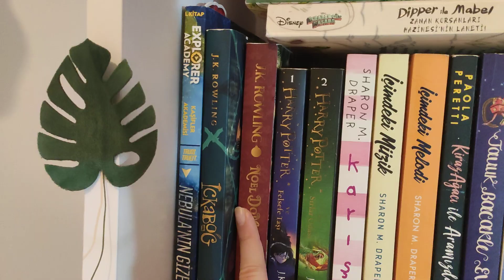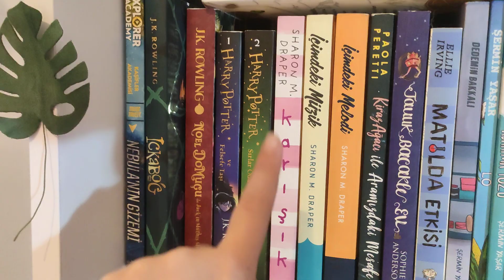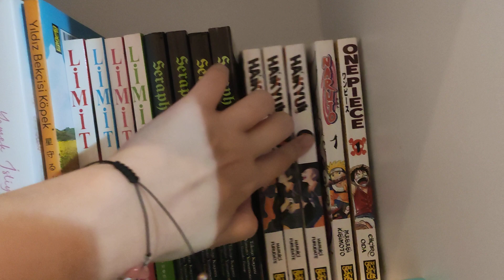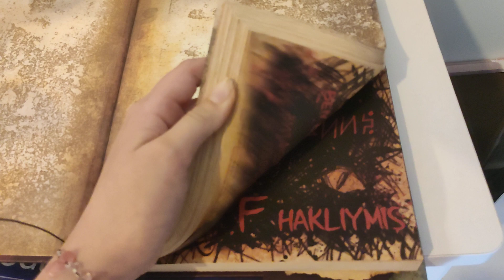Kitaplık Turu📚📖kitap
Merhaba, ben kitap okumayı çok seviyorum 💖Bu yüzden sizlere benim için en değerli yer olan kitaplığımı paylastim. Umarım beğenirsiniz, İncelememi istediğiniz kitapları yorumlarda belirtirseniz çok sevinirim, iyi seyirler! İyi okumalarr💖📖📚🥰